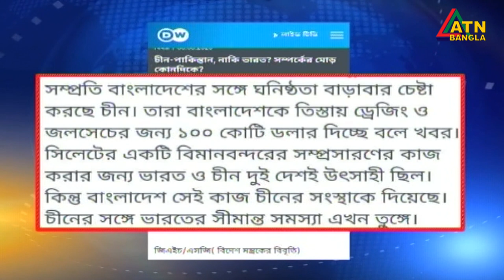ভারতে করোনা ভ্যাকসিন উৎপাদন হলে অগ্রাধিকার পাবে বাংলাদেশ- জানালেন হর্ষবর্ধন শ্রিংলা।